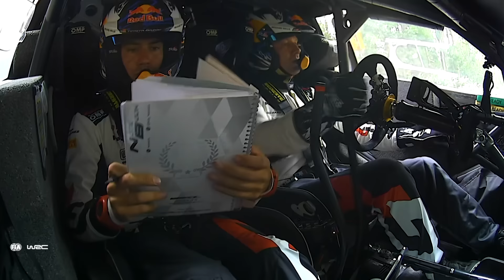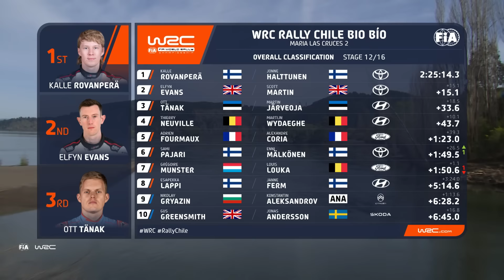Day 2 Highlights | WRC Rally Chile Bio Bío 2024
And then there was fog...watch full rally highlights and exclusive onboard videos